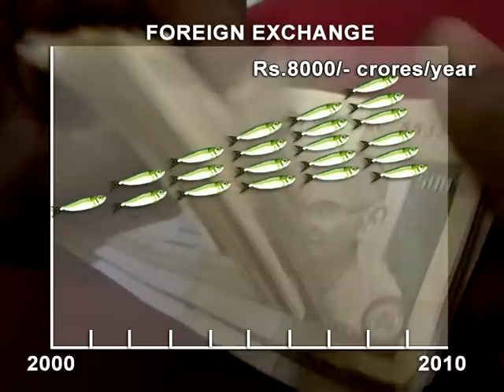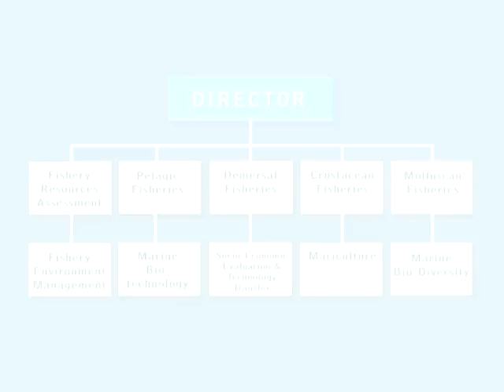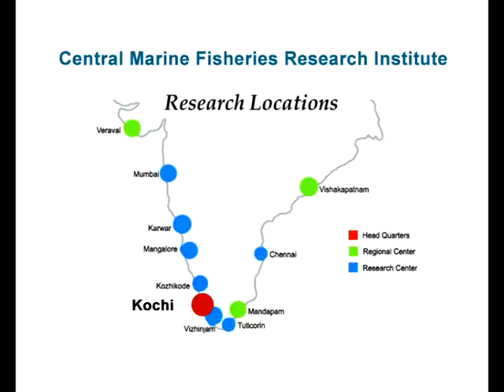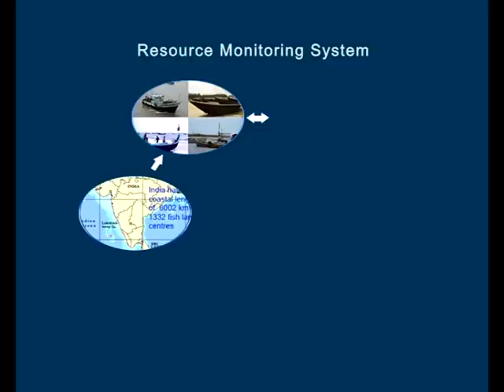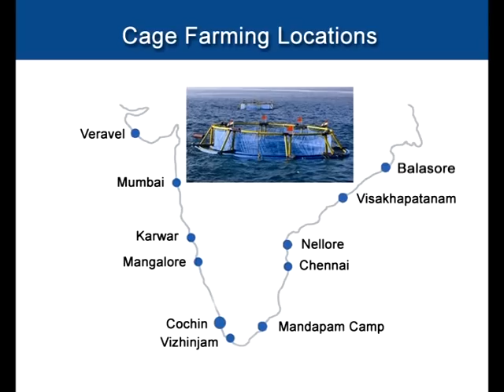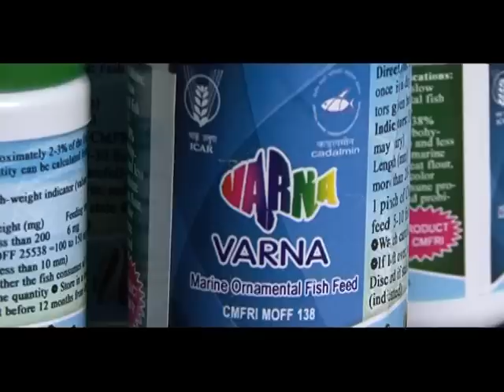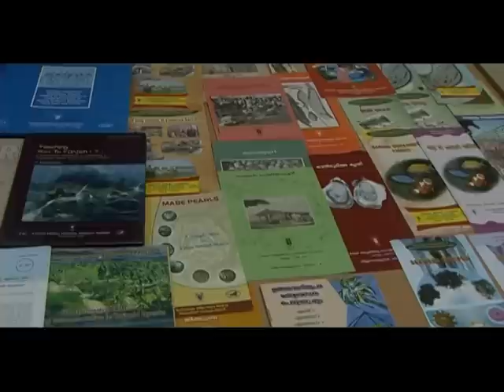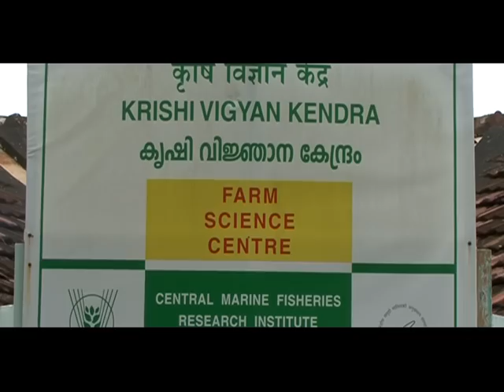Central Marine Fisheries Research Institute - The Saga continues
A CMFRI Video